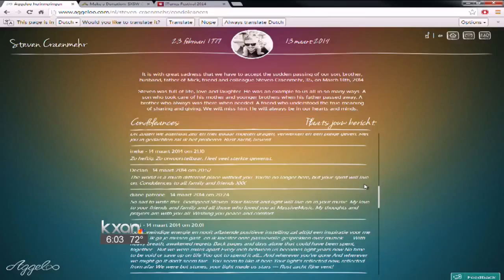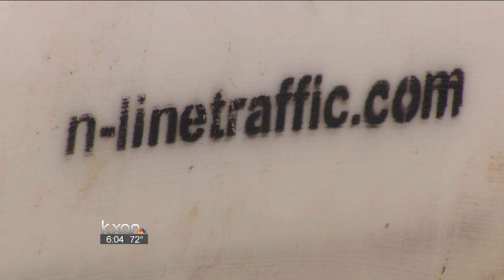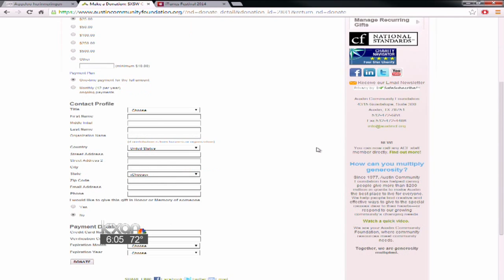Man serving prison time for 2010 SXSW crash was also fleeing from police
This week's deadly crash during South by Southwest is not the first time a driver plowed into a crowd of people during the festival.